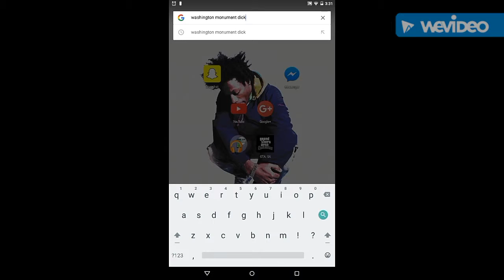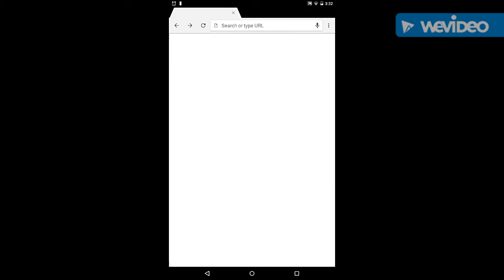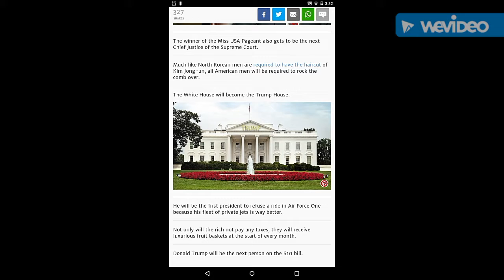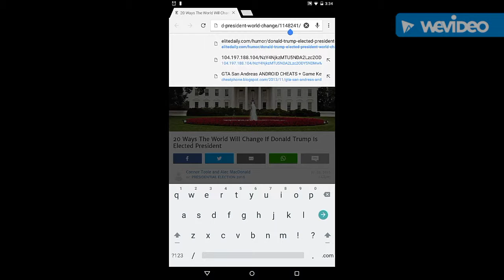Real Eyes, Realize, Real Lies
It would make me GLAD if someone recommended an idea on what to look up.
Stupid porch monkeys🙈🙉🙊